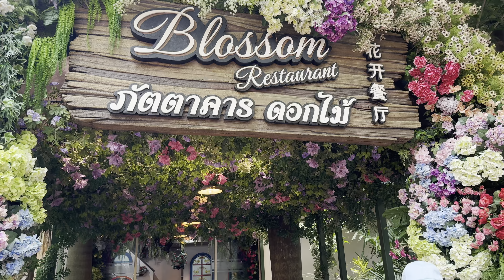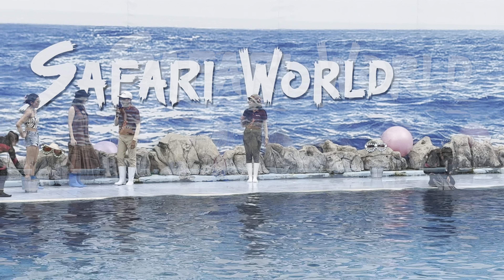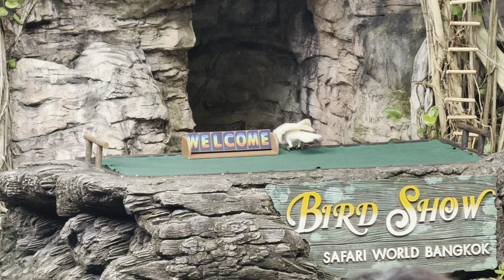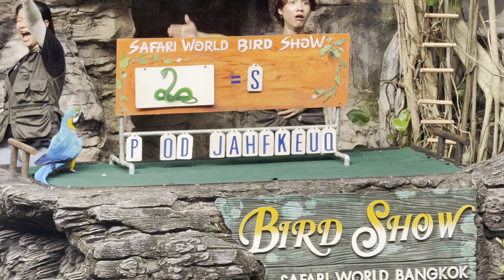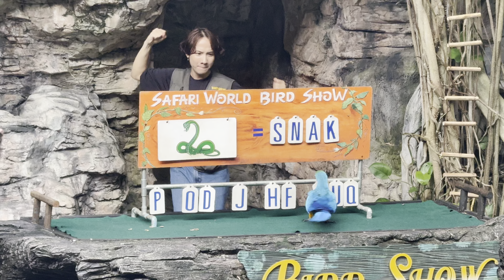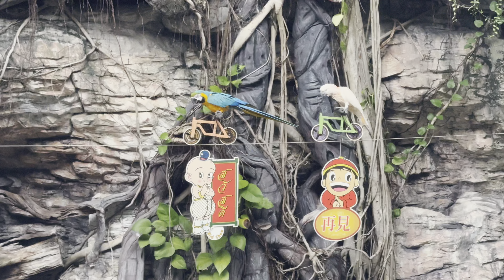Thailand Day 4, Safari World, Dinner at Century the Movie Plaza